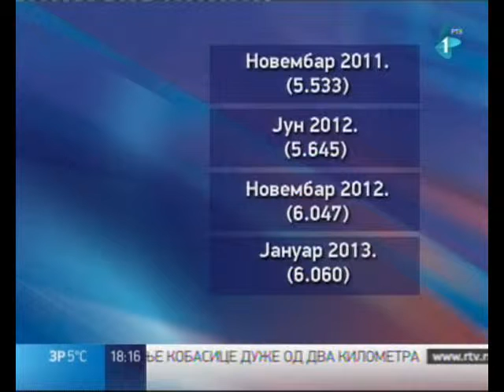ЈКП: Плате лепе, пензије још леппше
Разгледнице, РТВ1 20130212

На вест да запосленима у појединим јавно-комуналним предузећима у Новом Саду послодавац поред редовног, сваког месеца уплаћује и додатно пензијско осигурање, различито реагују грађани и представници синдиката - једнима је то превише, док другима ту ништа није спорно.

Ту могућност, коју нуди колективни уговор потписан пре три године, тренутно користе у „Водоводу" и у „Новосадској топлани", док су ЈП „Урбанизам" и „Паркинг сервис" престала са таквом праксом.

Јавно-комунално предузеће „Водовод и канализација" сваког месеца на рачуне свих 747 запослених уплаћује 4.300 динара на име додатног, односно добровољног пензијског осигурања.

У том предузећу објашњавају да радници тај новац могу да подигну и пре одласка у пензију, уколико им у одређеном животном добу затреба, на пример, за плаћање здравствених услуга.

Од новосадских јавних предузећа, додатно пензијско осигурање месечно уплаћује још „Новосадска топлана" у износу од 4.647 динара.

У Синдикату комуналаца Новог Сада не виде шта је спорно и кажу да је штета што то право из колективног уговора не користи свих 16 јавних и јавно-комуналних предузећа.

Просечна плата у новосадским јавним предузећима износи 41.211 динара.

Најнижа је у „Стану" 22.819, а највиша у „Пословном простору" 66.808 динара.

Када се те суме помноже са бројем запослених који је, према подацима синдиката, растао са сваком променом власти у Новом Саду, поставља се питање могу ли Град и грађани издржавати толики систем.